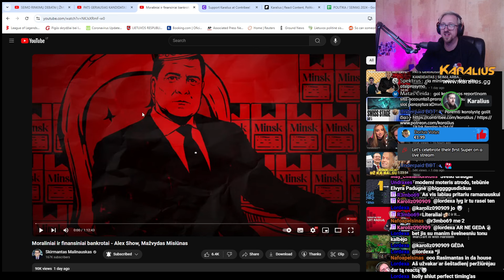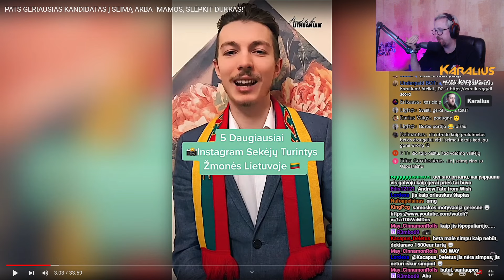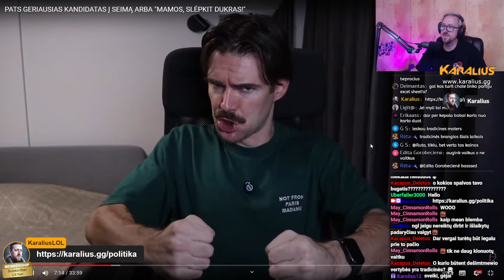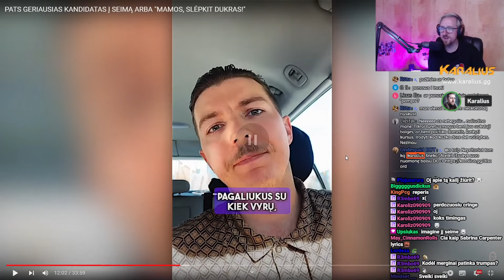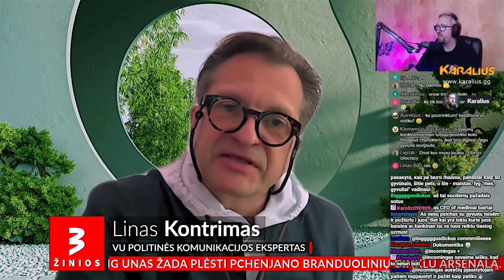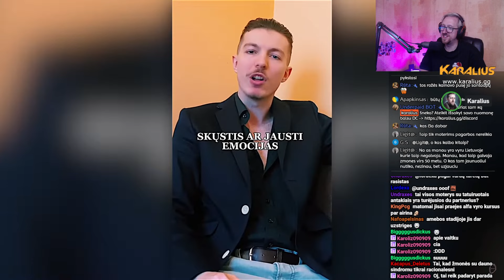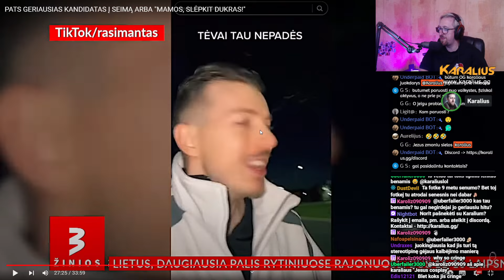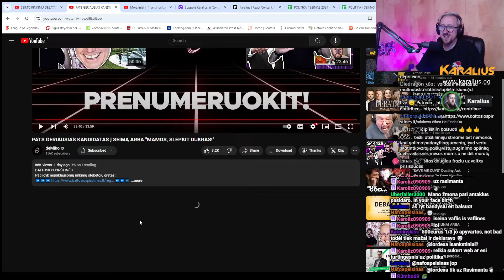deMiko sunaikina Rasimantą Klydžią | Karalius Reaguoja